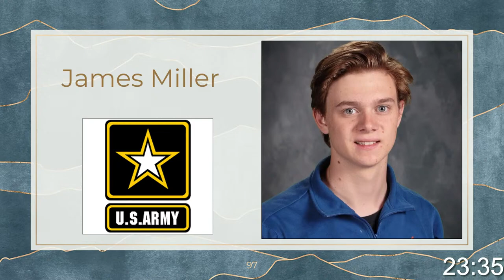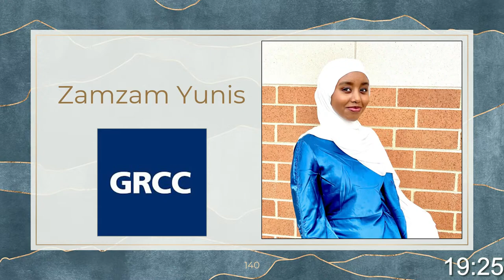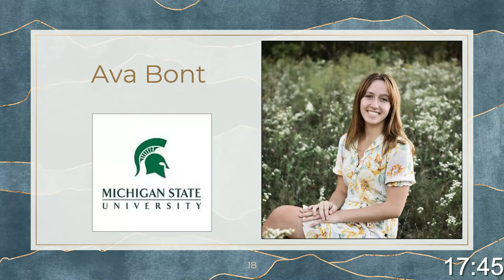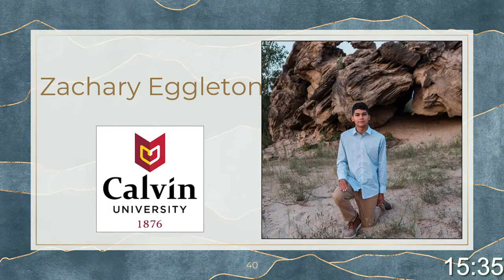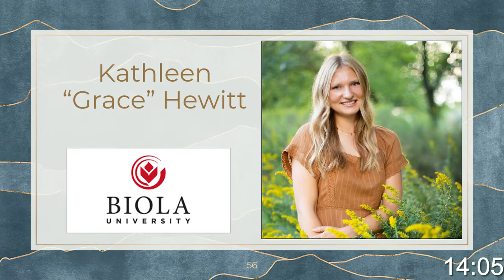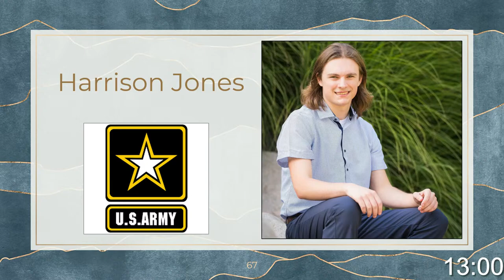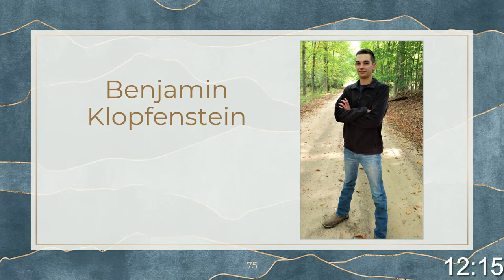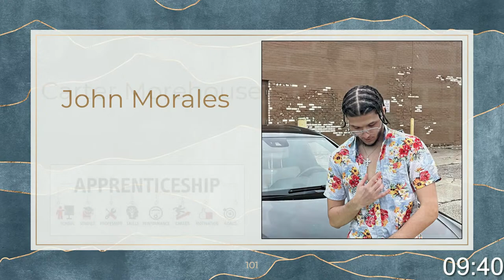West Michigan Aviation Academy Graduation 2022